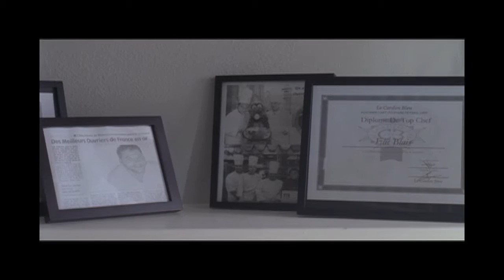La Fraise Official Trailer (HD)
A 10 Min film shot entirely on Super 16 mm
 Developed in FotoKem Los Angeles, CA
Produced in Universal Studios/ New York Film Academy

Starring
Faouzi Brahimi
Ayanery Reyes

Farrah ALHashem